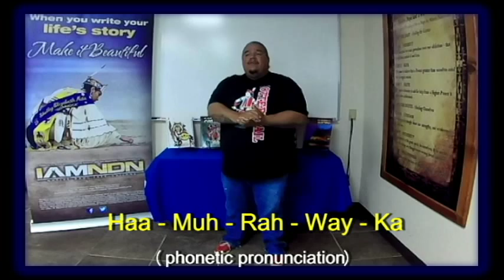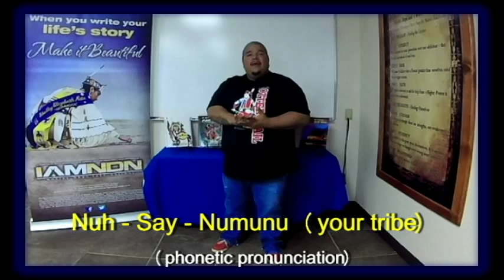Learning Comanche : How to introduce yourself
Martin Flores Comanche sentence of the day.  This will be the first of many to come! like it and share it!!